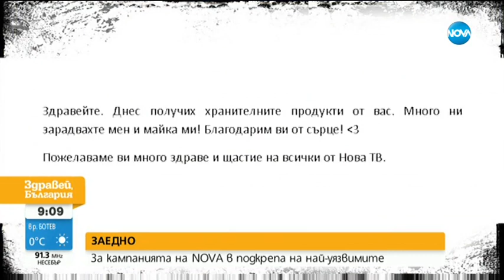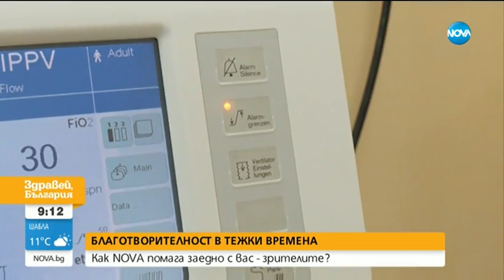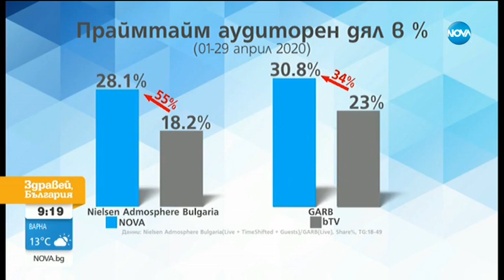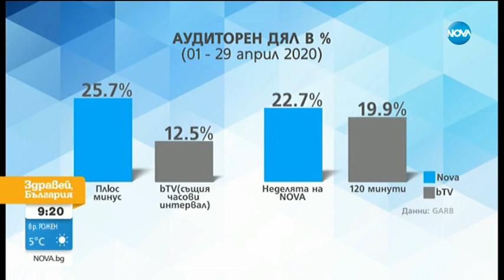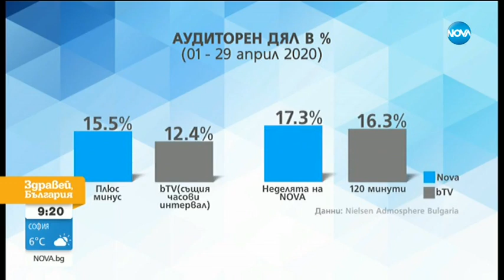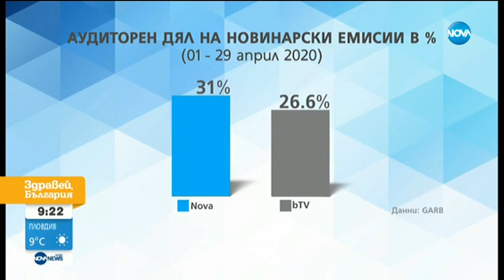Благотворителност в тежки времена: Как NOVA помага заедно с вас - зрителите?